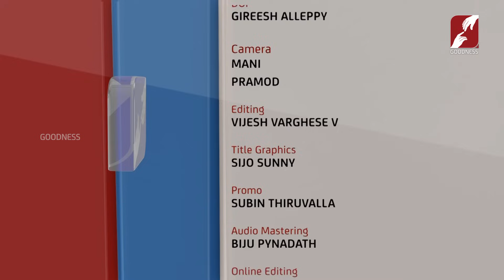അച്ചന്മാരുടെ പാട്ടും നൃത്തവുമായി ക്രിസ്തുമസ്..|PERIYAR THEERATHE CHRISTMAS|PRIEST|DANCE|GOODNESS TV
YouTube Channels
Mobile Apps:
►Goodness TV:
►Goodness Radio: